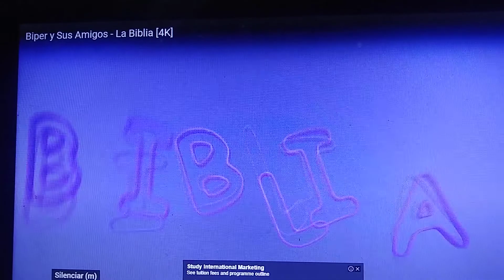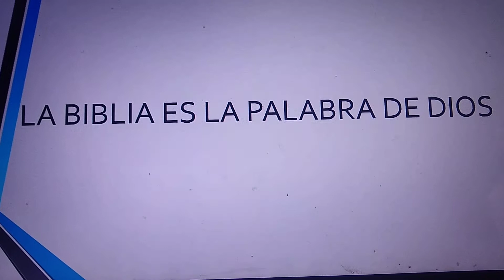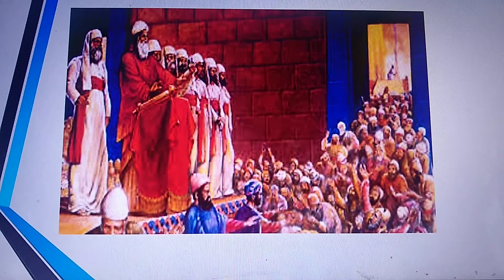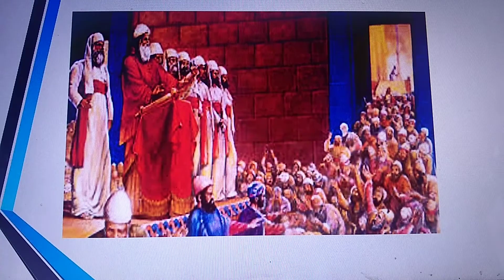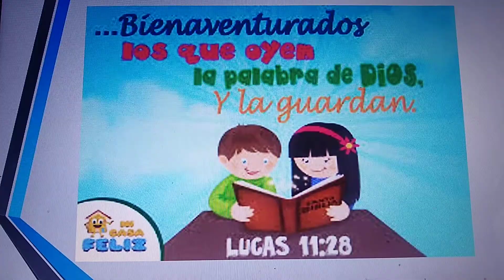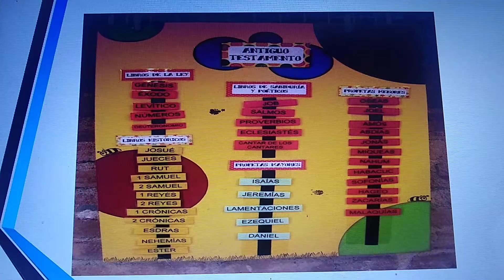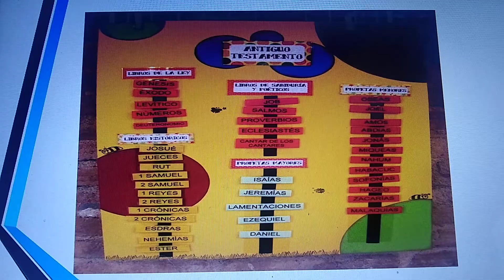Cuarto Primaria Educación Cristiana Clase - 01 Bloque 3